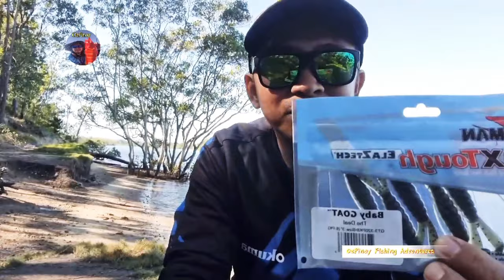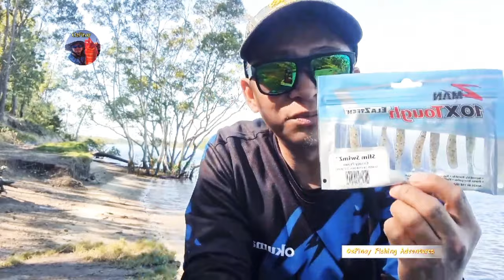How to catch bream on soft plastic | z-man goat 3"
Bream fishing with soft plastics
Zman "Baby Goat" set up with 1/6oz Headlockz jigheads of TT Lures

Fishing Gear
Lure : Zman Baby Goat 3"
Reel : Okuma Avenger 3000AV
ROD : Okuma Tournament Concept
Main line: 10lb x8 carrier braid of Platypus Fishing Line
Leader line: 10lb Fluorocarbon of Platypus Fishing Line